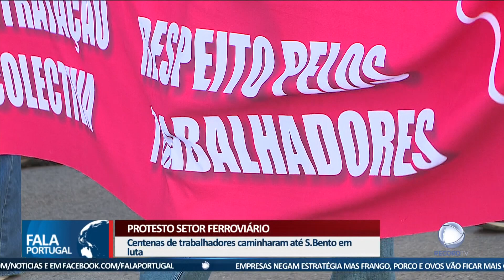Protesto setor ferroviário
Centenas de trabalhadores do setor ferroviário sairam à rua, esta manhã, em Lisboa. Do ponto de encontro no Largo Camões, seguiram em arruada até à residência do primeiro-ministro, em luta por aumentos salariais que dizem não estar a ser negociados.